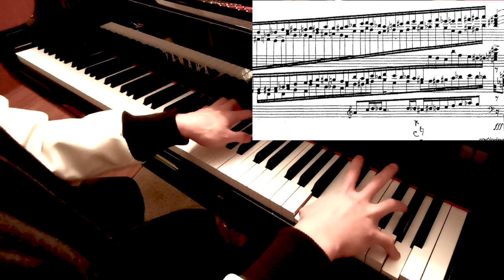actually HEARING the harmonies when slowed down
Just wanted to record and show what this ending passage to "VII. Cadenza I" from Opus Clavicembalisticum sounds like when slowed down, as all the intricacies may be lost with greater speed. It's playing sections like these that convinces me, for the 50th time, that Sorabji was an iconoclastic self-taught divergent-minded genius, as the note distributions appear seemingly random (only loosely tied to some harmonic progression), but once played with care and consideration, coheres fantastically with unparalleled effect. What is the formula to this madness??

( This excerpt is from "VII. Cadenza I" from Opus Clavicembalisticum by Kaikhosru Sorabji. This is the least approachable movement I've play so far, so if you'd like a better starting impression of this piece overall, check out my 4 other complete recordings of movements

At time of recording, Eric is a full-time software engineer working in Big Tech, graduated from the University of Waterloo, Computer Science major.